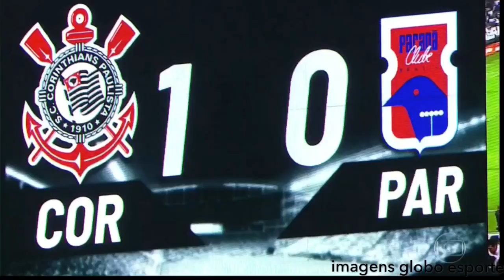Corinthians vence par e fica na liberta quarta globo esporte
Corinthians no globo esporte
27/8/18